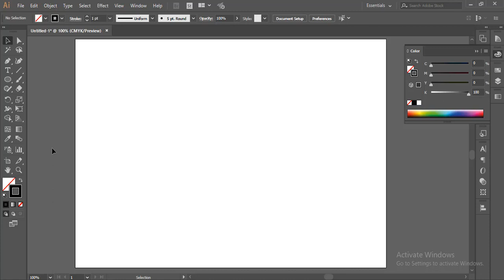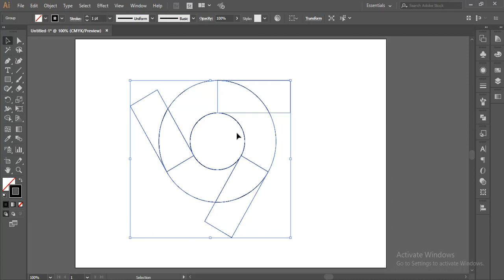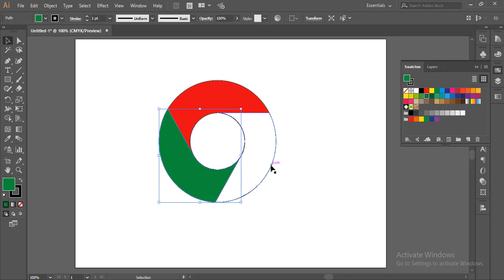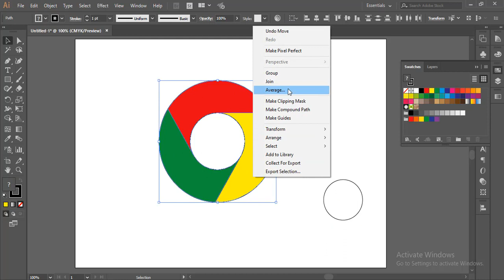Adobe Illustrator for Beginners: Designing the Chrome Logo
Are you a beginner in Illustrator and want to learn how to create the iconic Chrome logo? In this video tutorial, we will guide you through the steps of designing the Chrome logo from scratch in Illustrator.

You will learn how to vectorize the logo, customize its colors and proportions, and apply effects to make it look professional.

By the end of this tutorial, you will have the skills and knowledge to create your own versions of the Chrome logo or any other design in Illustrator. So grab your mouse and let's get started!